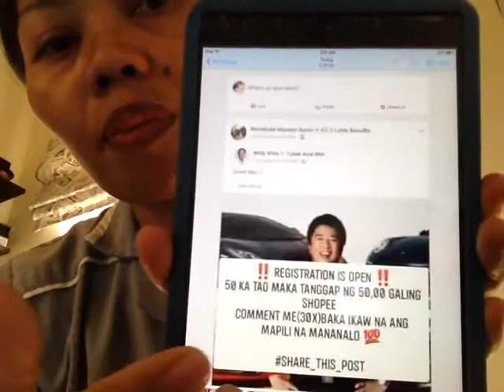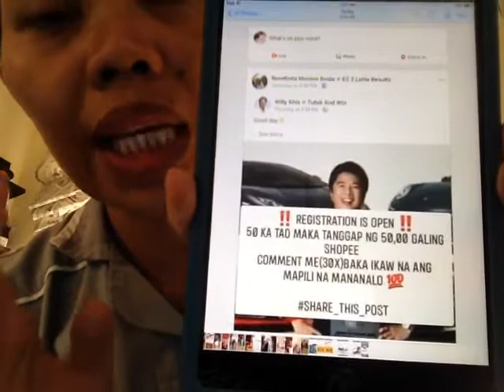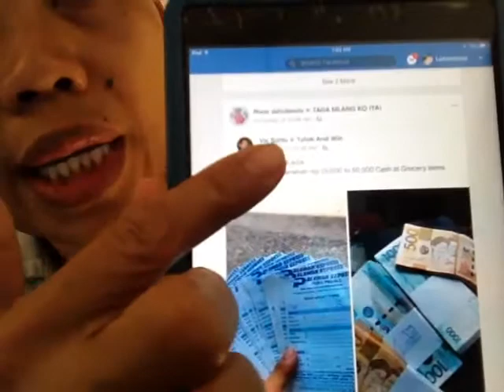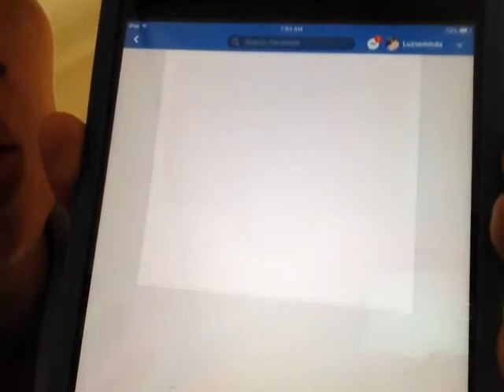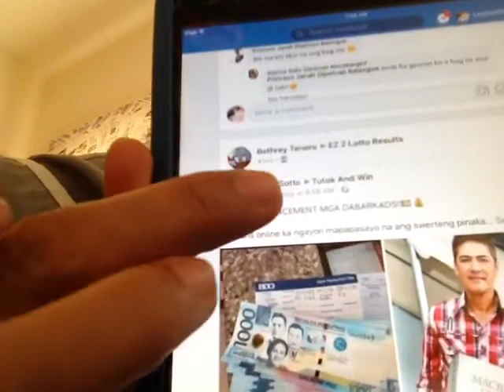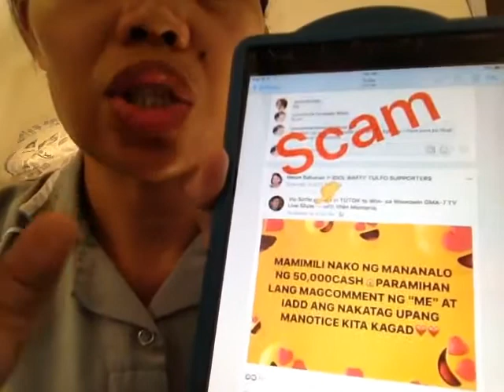Scammers are the Beasts | BE AWARE #101